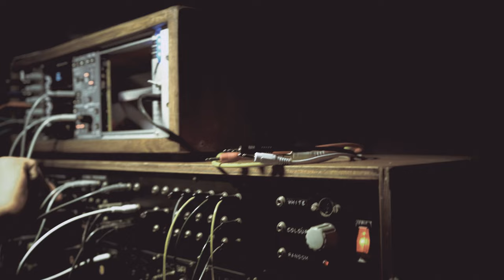POLY POLY - Losing My Mind feat. Carlile (Live Session)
"Losing My Mind" feat. Carlile performed LIVE at Roofshyre Studios. Filmed and edited by Stephan Rether /

The song is taken from POLY POLYs LP "POLYTHEISM", out now via Daily Concept.